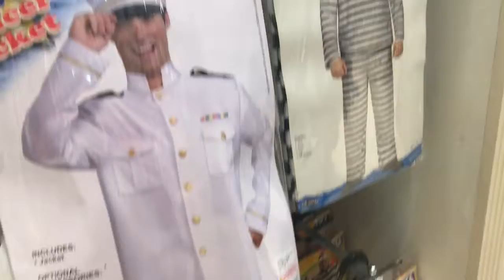Halloween retailers in Charleston say 'buy costumes early' due to shipping delays